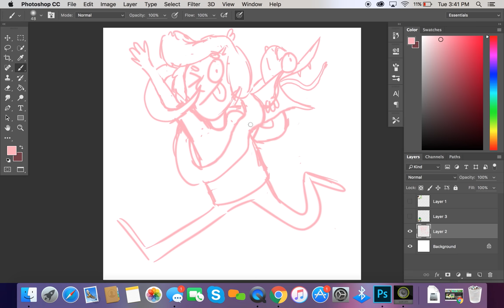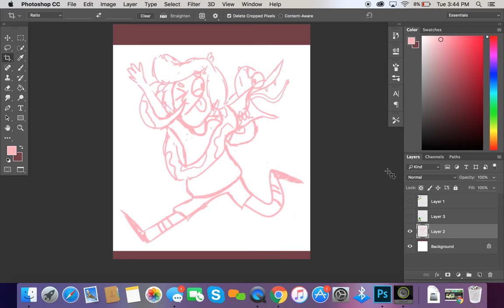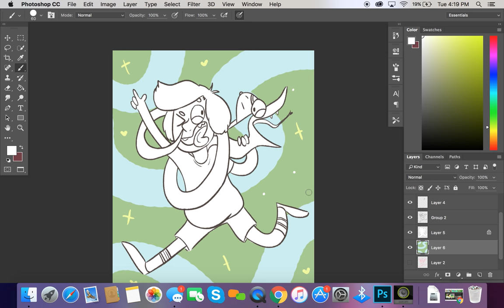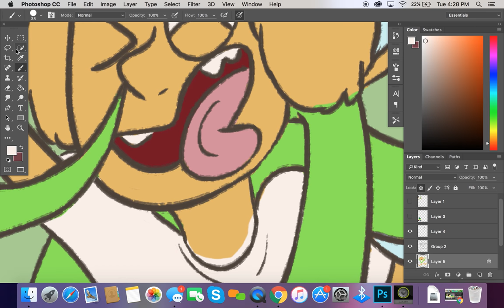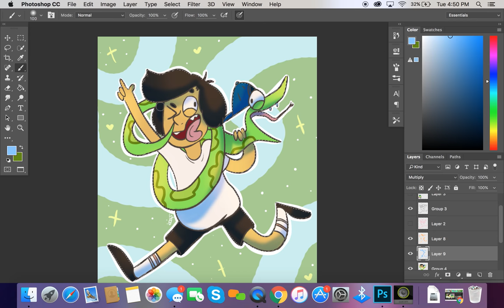Sanjay And Craig Speedpaint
Started watching this the other day by chance and I fell in love, not a big fan of the purposeful cringe art style at times but the humor is cute and the friendship is pure :)